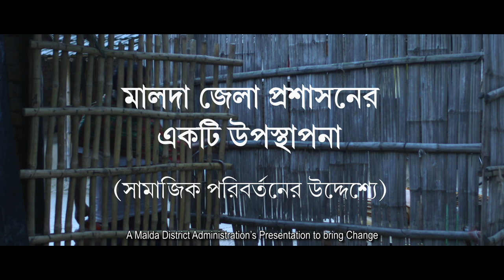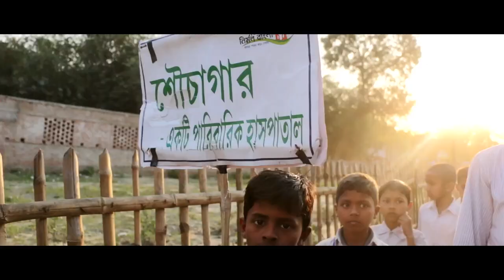WB Govt. Open Defecation Awareness Film